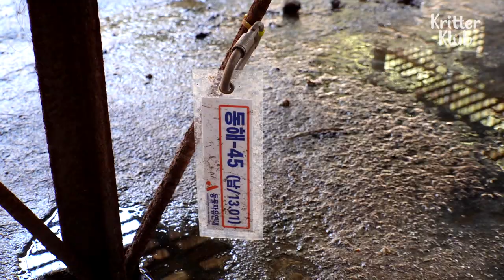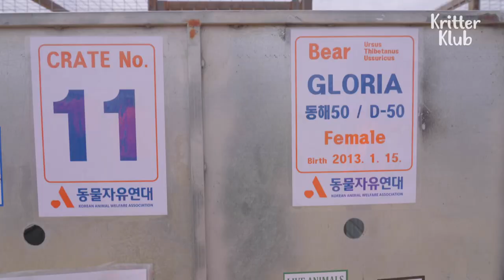From Hell TO HEAVEN! Finally, The Farm Bears Are Free (Part 2) l Kritter Klub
The environment the US Sanctuary provides to the rescued Korean farm bears is...simply amazing. Seeing other bears and animals in the sanctuary, it's a relief that the Korean farm bears will live the rest of their lives as freely as they are